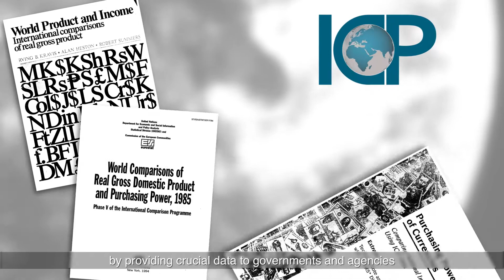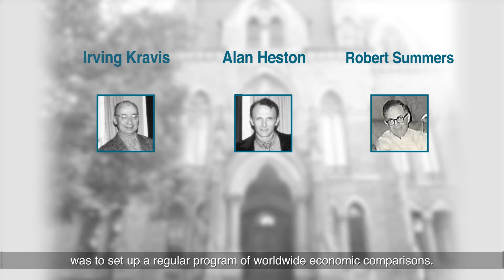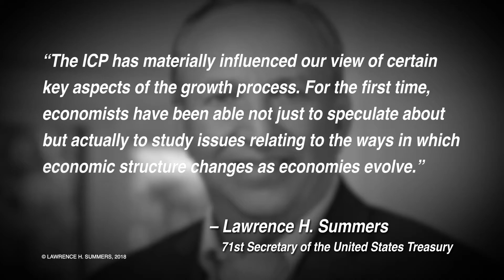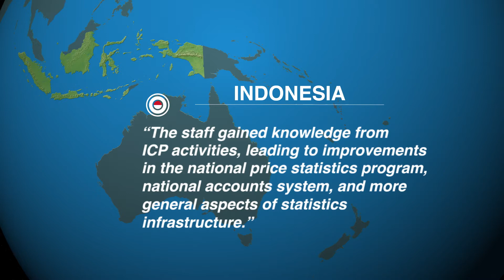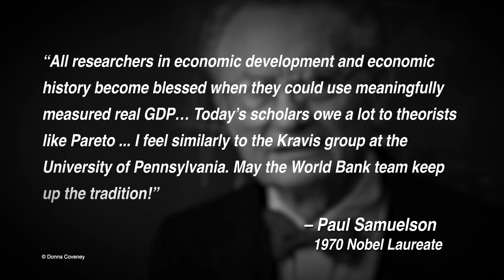The 50th Anniversary of the International Comparison Program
In 2018, the International Comparison Program (ICP) celebrates the 50th anniversary of its inception in 1968. The program has evolved into the largest statistical partnership in the world with the participation of about 200 countries, 20 global, regional and sub-regional agencies, and renowned experts.
To commemorate the ICP Golden Jubilee, the video outlines the program, its history and evolution, and its importance in measuring and comparing progress in socio-economic development within and across countries.